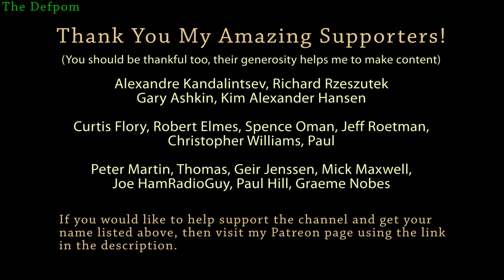#680 LoRa to WiFi Gateway Project Part 1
I show the initial build of my 2 channel LoRa to WiFi gateway which uses an ESP32, Ebyte E32 and 0.96" OLED display module.

Thumbs Up and Share the video with your friends so they get to see the video too!

Boonton
4220.

Fluke
8842A:
893A.
A90.

HP/Agilent/Keysight
5005A.

Marconi
2022D.
2955.

Siglent
SPL-1008.